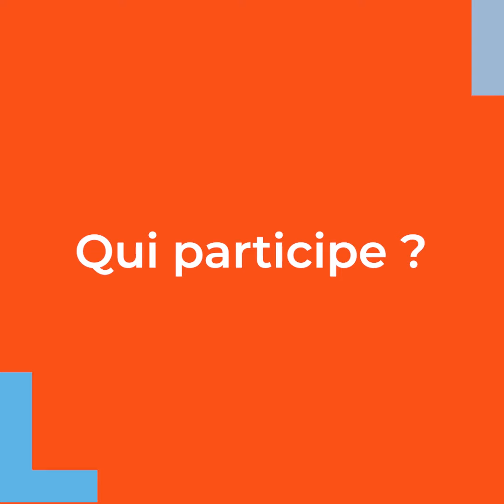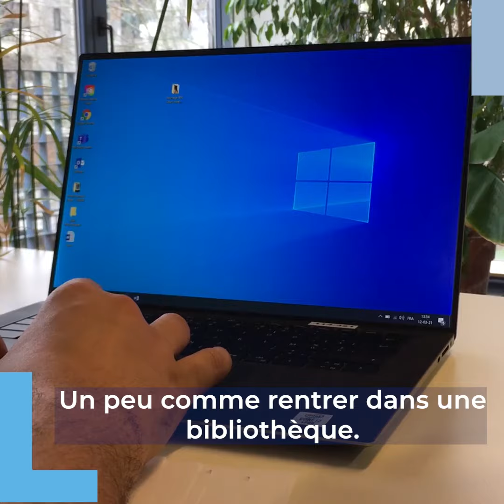Bibliothèque virtuelle – Unlock Student Success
L’étude en groupe en bibli, c’est fini ? Pas tout à fait ! Quatre organisations étudiantes du campus UCLouvain de Bruxelles Woluwe, dont l’AGL, ont relevé le défi de la distance et ont lancé ‘La bibliothèque virtuelle’, qui permet aux étudiant·es en médecine, dentisterie, pharmacie, sciences biomédicales et santé publique de rompre l’isolement et recréer du lien.

C’est l’une des nombreuses initiatives mises en place par l’UCLouvain pour éviter le décrochage et l’isolement chez les étudiant·es.